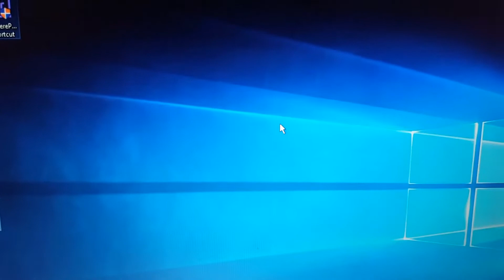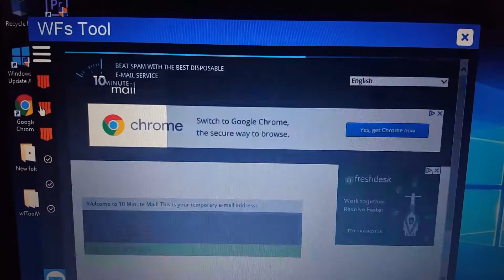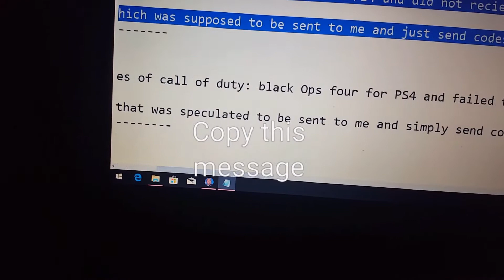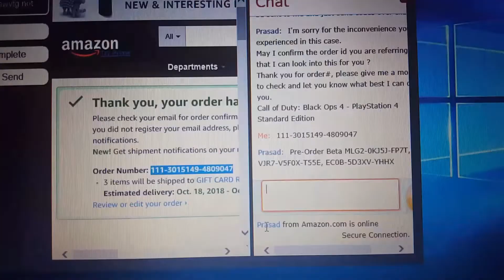How to get call of duty Black ops 4 beta codes / they can be used for the blackout beta also/ Free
BETA CODE

 FREE BO4

 BETA